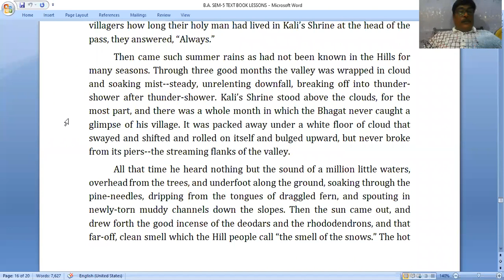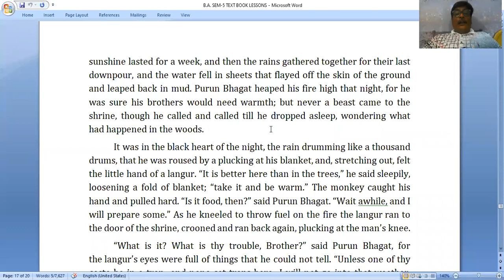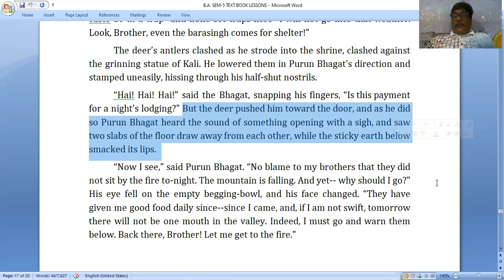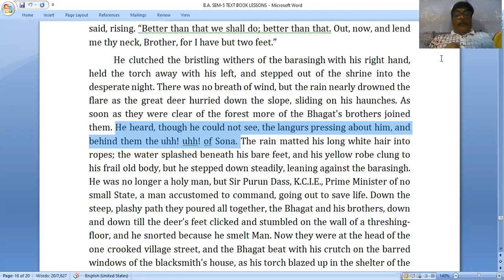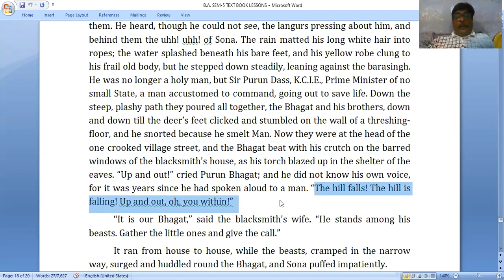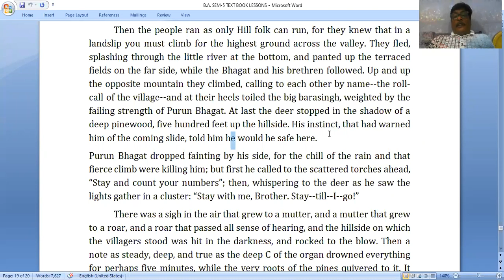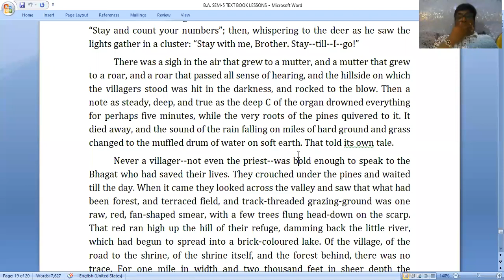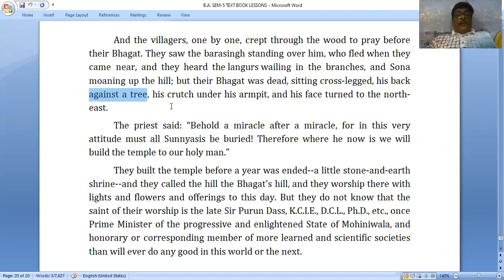B.A. SEM-5 | The Miracle of Purun Bhagat Lesson 2 - General English | Part-6 | Macwan Sir | Dholka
Welcome to Dholka College...,

In this video we will learn  :
▪️B.A. SEM-5
▪️Subject : General English
▪️ Lesson 2 : The Miracle of Purun Bhagat
*PART-6

Professors : N.R. Macwan

The images, text and other materials used in this video have been found on the Internet or in other contexts and are owned by the owner. The information, content and other services contained in or provided by or on this Video may contain inaccuracies or inadvertent typographical defects.  Adequate efforts are made to make changes in the published information and video From time to time.

All the information on this Video is published in good faith and for general information and educational purpose only. Arts & Commerce College Dholka, "Dholka College" YouTube Channel as well as "Dholka College" Website's And The person who made the video as well as the person who is appearing in the video does not make any warranties about the completeness, reliability and accuracy of this information. Any action you take upon the information you find on this Video is strictly at your own risk. "Dholka college" YouTube Channel as well as "Dholka College" Website's and Arts & Commerce College Dholka as well as The person who made the video as well as the person who is appearing in the video will not be liable for any losses and/or damages in connection with the use of our website or Video. By using our website/Video, you hereby consent to our Disclaimer and agree to its terms.